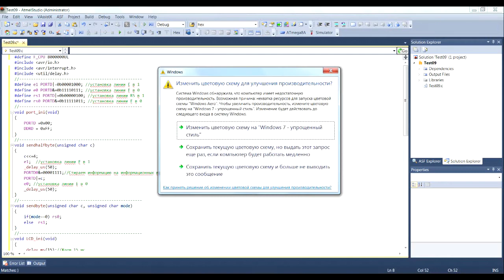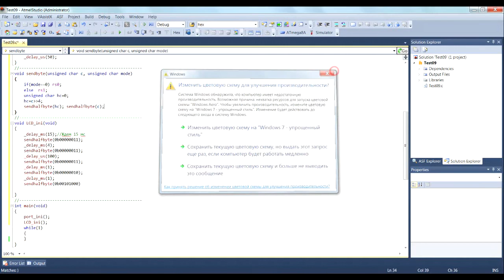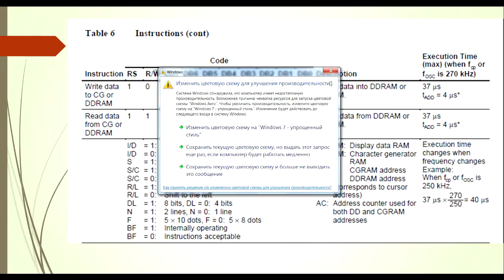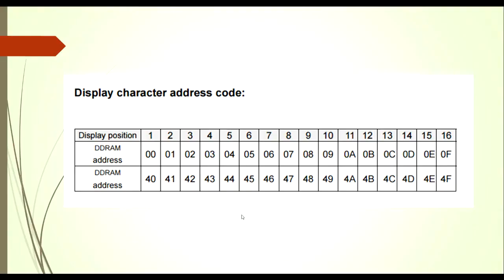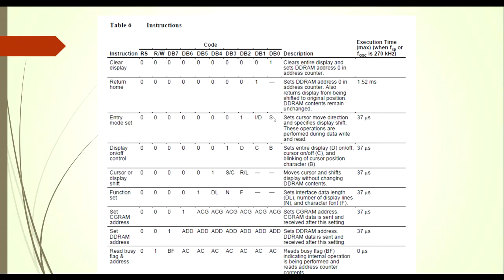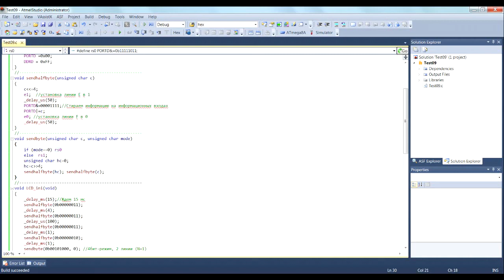Программирование МК AVR. Урок 12. LCD индикатор 16x2. Часть 3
Программирование на СИ в среде Atmel Studio. Изучаем LCD индикатор 16x2 на микроконтроллере HD44780. Продолжаем писать исходный код для работы с дисплеем.

Навигация по видео:
00:00 Интро
00:18 Введение
03:13 Продолжаем инициализацию дисплея
05:17 Функция передачи байта в контроллер дисплея
10:41 Настроим 4-битный режим
12:51 Включим изображение
15:28 Настроим вывод слева направо

Webmoney
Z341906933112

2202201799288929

1) Сеть:TRC20
Адрес: TBBPFk5Widf1CYvF7Xk5ssKXeiPJHwtMgS
2) Сеть: BSC BNB Smart Chain (BEP20) (комиссия намного меньше)
Адрес: 0x2e38754DF1e54649Bf0D5CD6fD6D8c96a9f22f17
3) Сеть: Huobi ECO Chain (HECO) (комиссия еще меньше)
Адрес: 0x2e38754DF1e54649Bf0D5CD6fD6D8c96a9f22f17